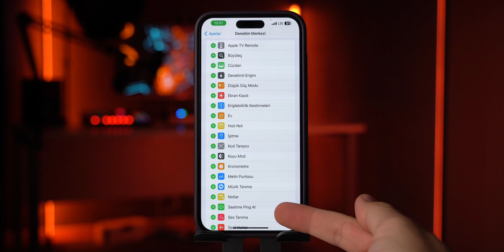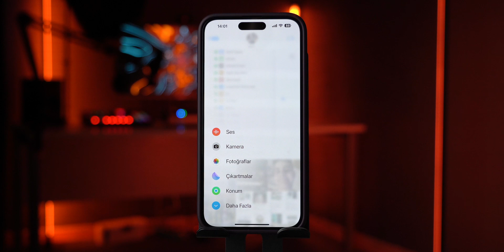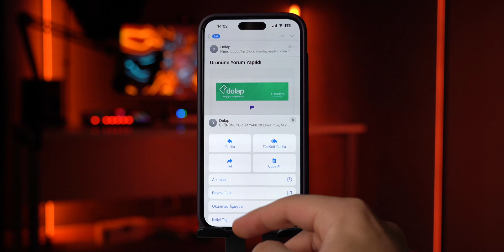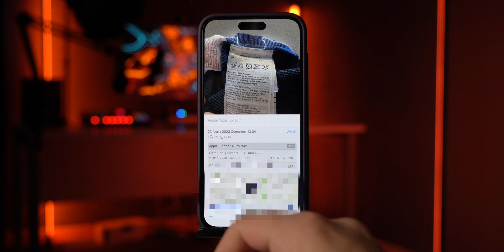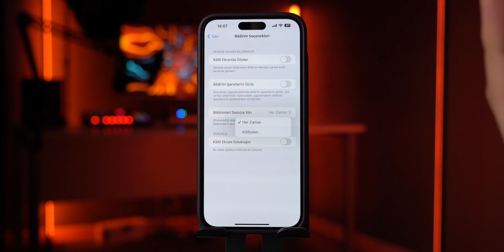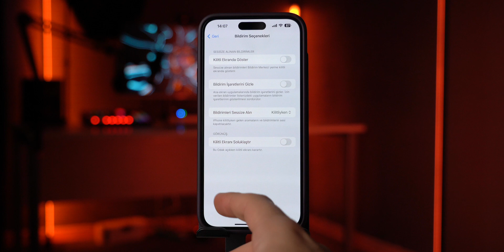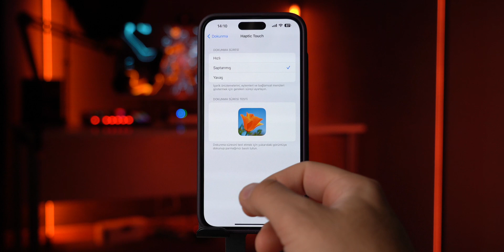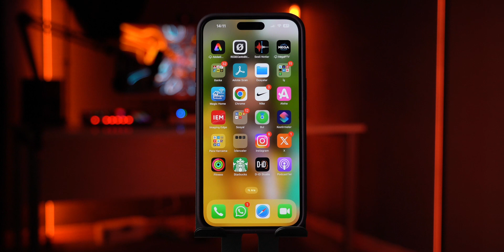BİLMEDİĞİNİZ YENİ iOS 17 Özellikleri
👋 Herkese Merhaba!

🎉 iOS 17.2 güncellemesiyle gelen bir dizi gizli ve heyecan verici özellikleri bu videoda keşfetmeye hazır olun! Her gün kullandığımız bu özellikler, iOS deneyiminizi tamamen değiştirecek.

🌟 iOS 17.2'nin Keşfedilmemiş Özellikleri:

Mesajlar ve Mail uygulamalarında hayatınızı kolaylaştıracak hızlı ve pratik fonksiyonlar.
Fotoğraflar uygulamasında artık daha fazla düzenleme ve kişiselleştirme seçeneği.
Gelişmiş yazı tanıma özelliği ile etrafınızdaki dünyayı daha iyi anlayın.
Kaybolan Apple Watch'ınızı kolayca bulabilmenizi sağlayan yeni özellikler.
Odak modundayken dahi kaçırmak istemeyeceğiniz bildirimleri sesli alabilme.
Günlük Face ID ayarları ve bildirimleri kişiselleştirebilme imkanı.
Daha hassas ve kullanıcı dostu Haptic Touch ayarları.
Ekran ayarlarında yaptığınız değişiklikleri kolayca geri alma.
Mesajlarda artık daha esnek ve kişiselleştirilebilir düzenleme seçenekleri.

🌟 Bu özellikler, günlük iOS kullanımınızı daha akıcı ve keyifli hale getirecek. Detaylar ve daha fazlası için videomuzu izlemeyi unutmayın. Yorumlarınızla deneyimlerinizi paylaşabilirsiniz.